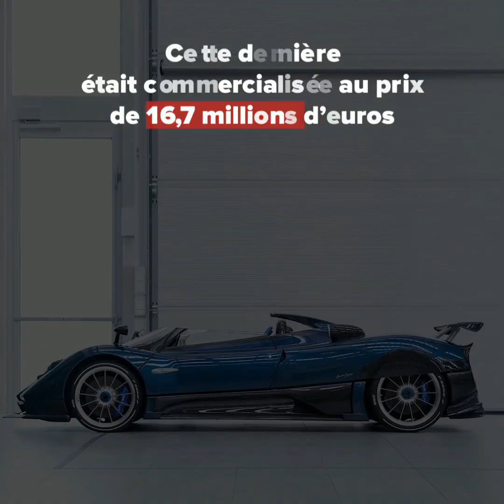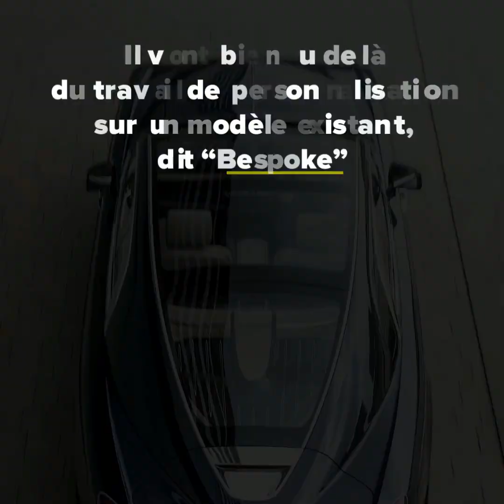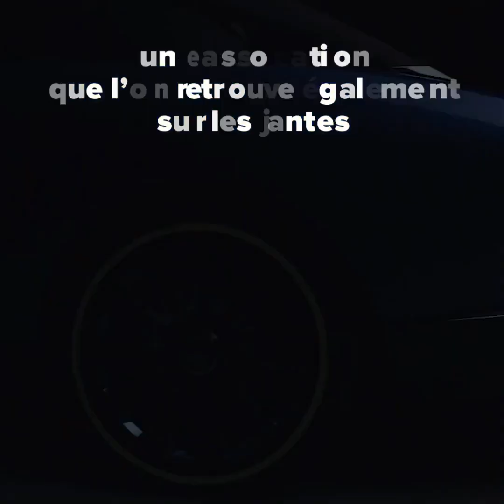Rolls-Royce Boat Tail, 5 choses à savoir sur la voiture la plus chère du monde